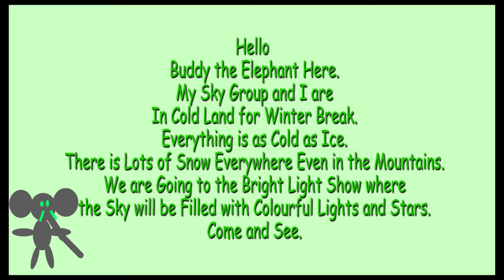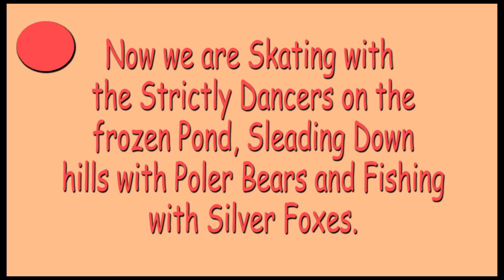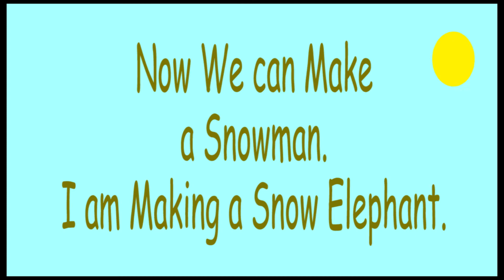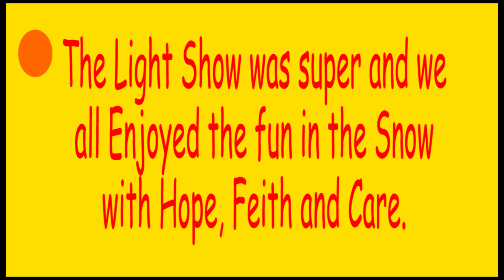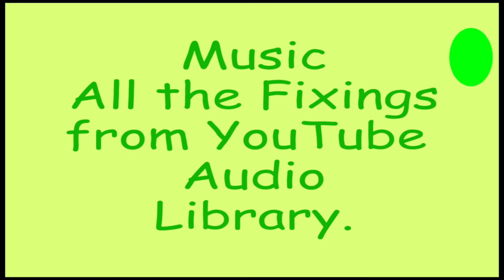Strictly Snow Told By Buddy The Sky Elephant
Here is my Snowy Story 2021. It is about the Sky Heroes having Fun in the Snow with the Strictly Dancers.